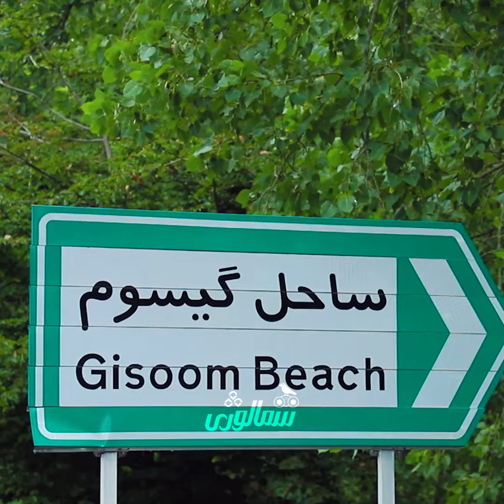پارک جنگلی گیسوم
یه جاده باریک رو تصور کنین که از هر طرفش، درخت‌های بلند قد علم کردن و باعث شدن یه تونل خوشگل و سبز درست بشه،شما باشین دلتون نمیره؟

تازه فکر کن ته این جاده بخوره به یه ساحل قشنگ و آبی دریا

چرا فکر میکنیم اینا همش تو رویاهامون باید باشه؟

این طبیعت‌های قشنگ‌ همینجا تو‌ گیلان خودمونه

حتما حتما رفتن به گیسوم رو‌ تو برنامه‌های گیلانگردی‌تون بذارین و وقتی که رفتین حتما مراقب زیبایی‌هاش باشین.

این ویدیو رو حتما ببین تا بیشتر با زیبایی‌های این جنگل خوشگل آشنا بشی و برای دوستاتم بفرست که عاشقش میشن.